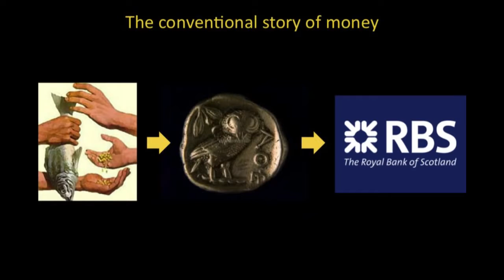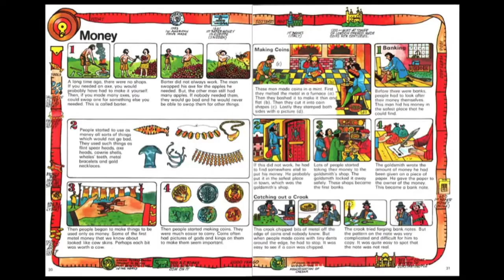Felix Martin: The barter origen of money myth.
Felix Martin, author of 'Money: The Unauthorised Biography', gives a talk at St Paul's Cathedral.